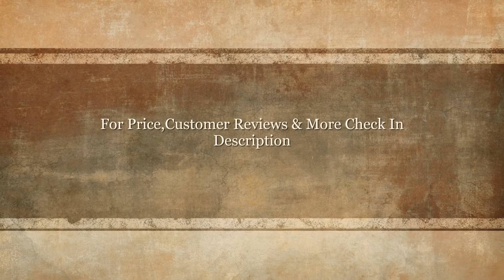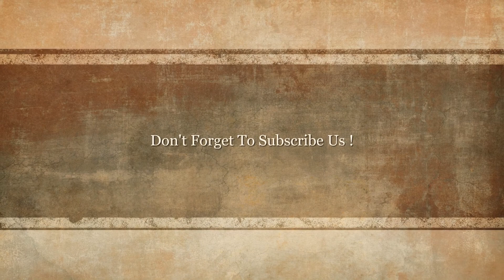✅Top 10 Best PC Speakers for Audiophiles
1.KLIPSCH PROMEDIA 2.1 COMPUTER SPEAKER SYSTEM

2.BOSE COMPANION 20 SPEAKER SYSTEM

3.BOSE COMPANION 5 MULTIMEDIA SPEAKER SYSTEM

4.GENIUS GX-GAMING 5.1 SURROUND SOUND

5.DELL A525 COMPUTER SPEAKERS 2.1 SYSTEM

6.CYBER ACOUSTICS CA-3602 FFP 2.1

7.LOGITECH SPEAKER SYSTEM Z523 WITH SUBWOOFER

8.CREATIVE INSPIRE T12 2.0 MULTIMEDIA SPEAKER SYSTEM

9.LOGITECH SPEAKER SYSTEM Z323 WITH SUBWOOFER

10.AVERMEDIA BALLISTA UNITY GAMING SPEAKERS